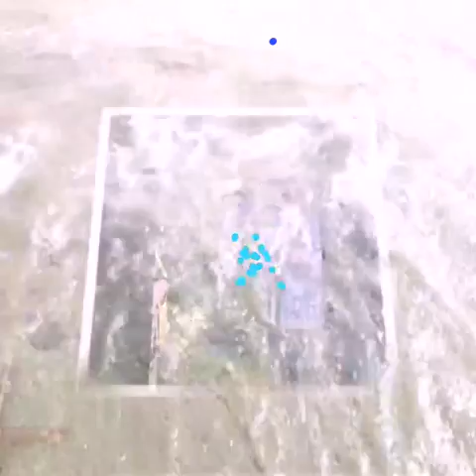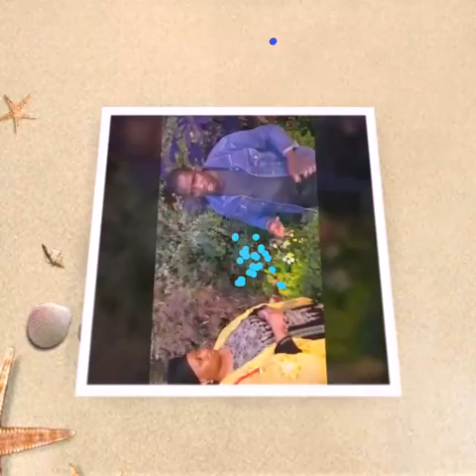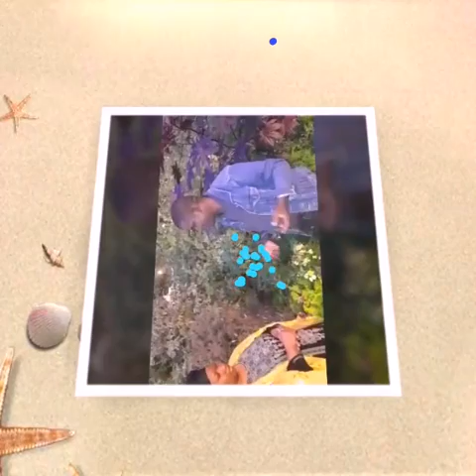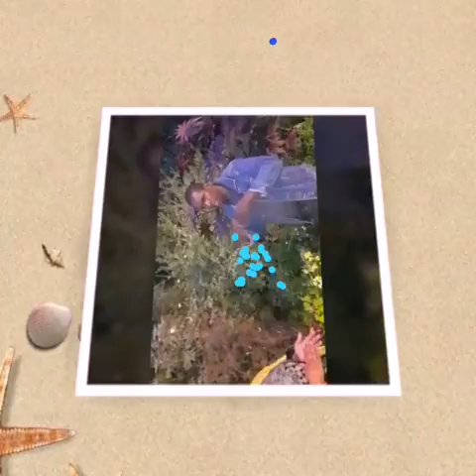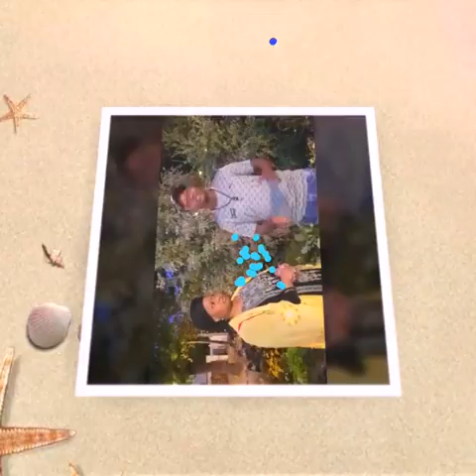Spots du concert 5 ans de carrière le 22 septembre à partir de 14h